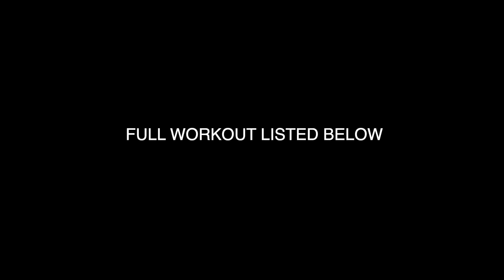FULL LEG WORKOUT - AZEEZ SALU & REECE BARR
Whats going on guys, here is the full leg workout myself and Reece smashed the week before I won PCA Class 2 bodybuilding at Body Power.

Smart Watches
Gym Wear
Resistance Bands

Heres what we did;

Calves
4 sets X 10-12 reps

Single hamstring curl
4 sets X 10-12 reps

Squats
4 sets X 10-12 reps

Legs press
4 sets X 10-12 reps

Quad Extensions
4 sets X 10- failure reps

Lunges
4 sets of 20 lunges  (10 each leg)

Got lots of training videos coming this off season and will also have lifestyle such as food challenges and whatever else you would like to see?

Filmed and edited by SCOTTSHOTS_  Instagram @SCOTTSHOTS_

Thank you, PEACE x